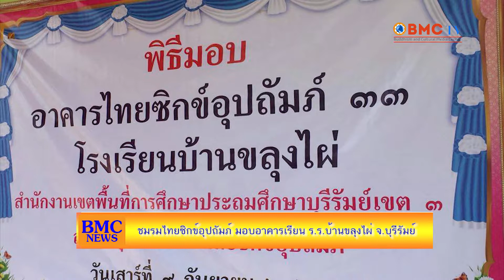News ชมรมไทยซิกข์อุปถัมภ์ มอบอาคารเรียน ร ร บ้านขลุงไผ่ จ บุรีรัมย์